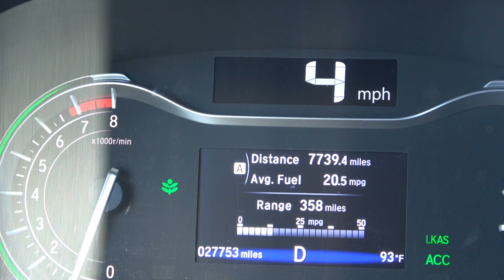YouTubers Delivering Silver Play Button Awards to OTHER YouTubers!